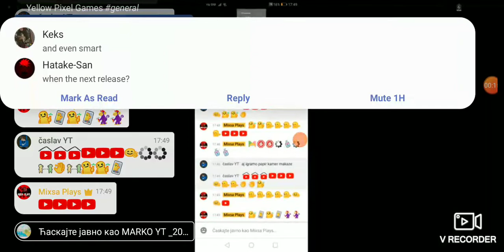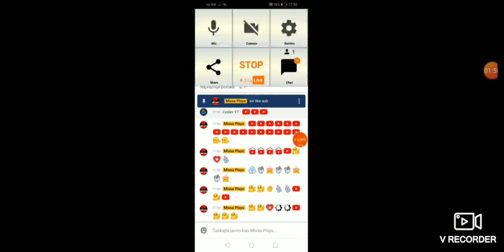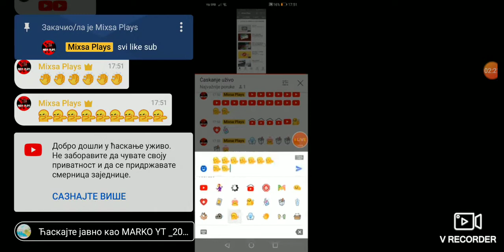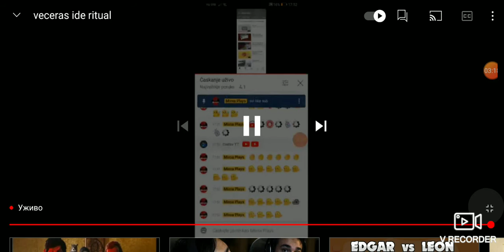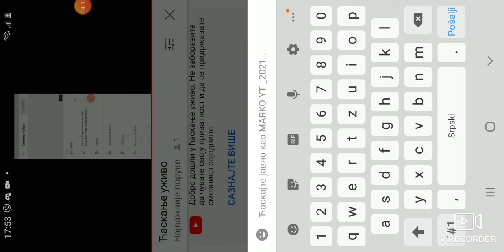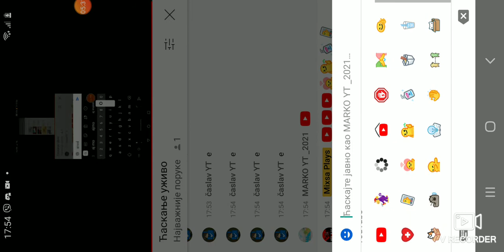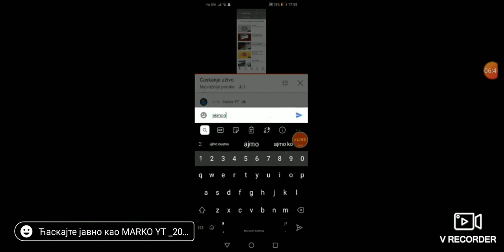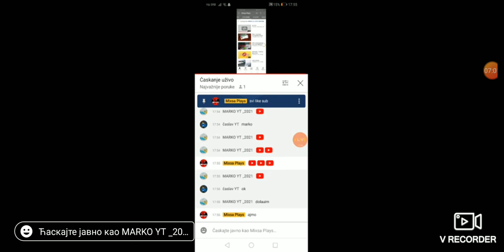GLEDAMO LAJV DOK SE NE ZAVRSI LAJA UZIVO MIXSA PLAYS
opalite lajk i shery subckribe

svi se sibajte na kanal:MICSA PLAYS